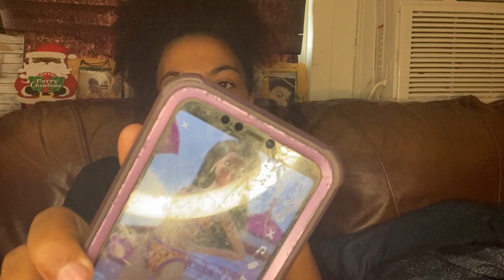Facial Day with me!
STALK ME!!

FAQ

My name is Dkaela, but you can call me Kaela

I'm 18

I'm mixed with African American and Caucasian

College Freshman.

Big ol' Texas

-Intro Song?
Money counter by Woah Vicky

- Camera?
Iphone

-Screen recorder?
OBS Studio